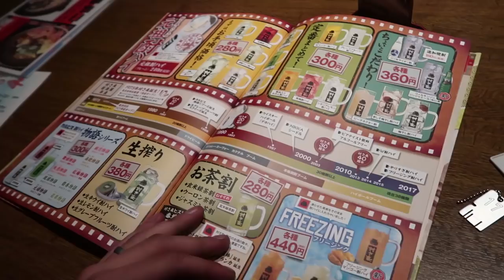Attempting Touge @ Ebisu Circuit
Drifting Touge was one of the things I've been most excited about for this trip. After warming up and getting a hang of the car I decided it was time to give it a shot - but sometimes you can't avoid beaching a whale!